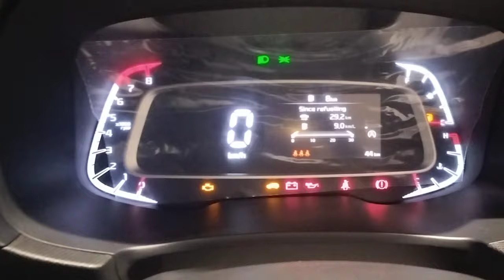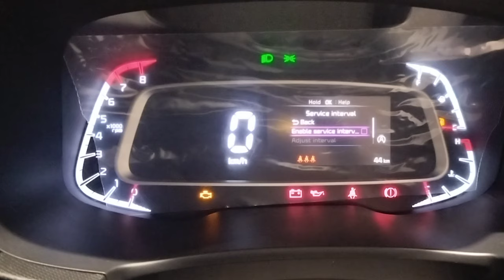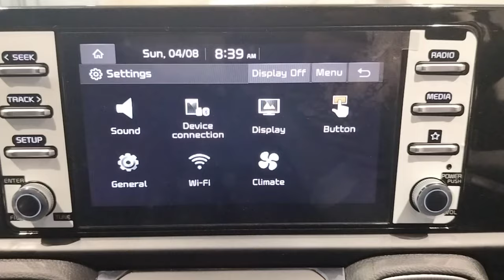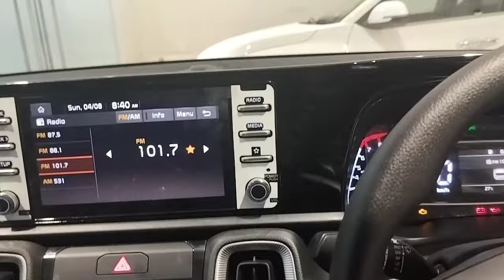Kia New Sonet 1.2HTK MT (O) Ex.9.36 Lac With Auto AC,Rear Wiper,Electric Sunroof .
Pls visit Frontier Kia , Safdarjung  make the month of July 2024 remembered for coming years by booking your favourite Kia car & get assured gift hamper

Name : Vinay Malhotra (Frontier Kia )Delhi .